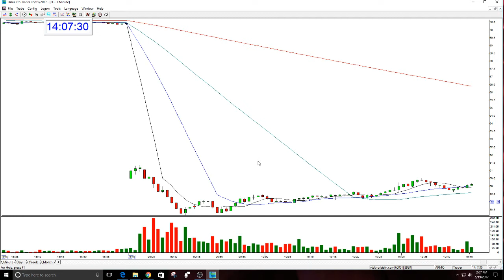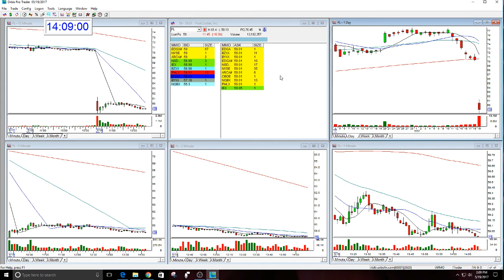FL PLAY OF THE DAY-5-19-2017